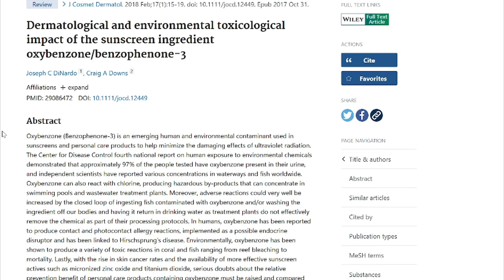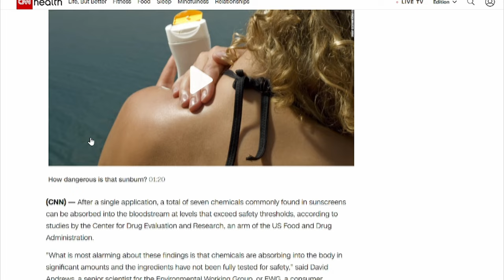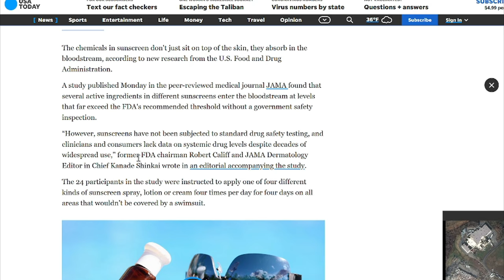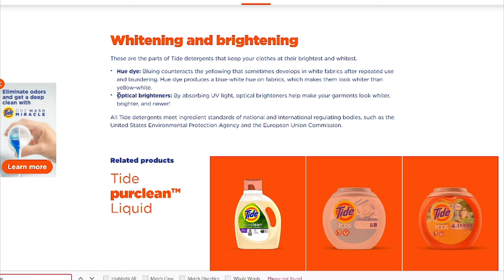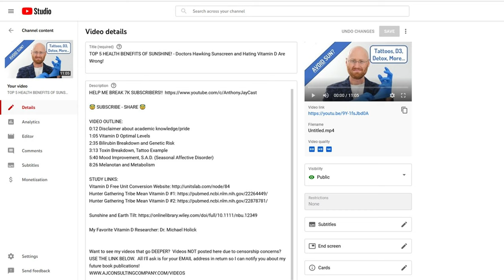SUNSCREEN = 40x the Government's own SAFETY LIMIT with Cancer-Causing Oxybenzone, THE SCIENCE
Welcome!  I have a PhD in Biochemistry from Boston University School of Medicine and, today, I discuss the science surrounding sunscreen, cancer, and especially the chemical oxybenzone.  Oxybenzone is illegal in many countries (as I outlined in my book "Estrogeneration") and yet it is by far the most common "main ingredient" in American sunscreen products.  The level that ends up in your blood with ONE APPLICATION, however, is 40-times the government's own safety limit. Is this a health risk or just an exagerration?

ABOUT “DR. ANTHONY JAY”:
Hello!  My name is Anthony Jay.  I love helping people optimize their health and performance!

QUESTIONS?